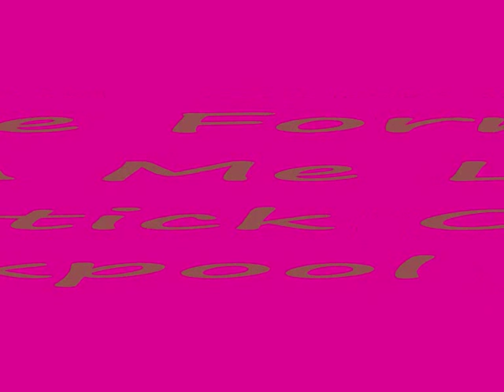George Formby - With My Little Stick Of Blackpool Rock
George Formby's Classic  " With My Little Stick Of Blackpool Rock"